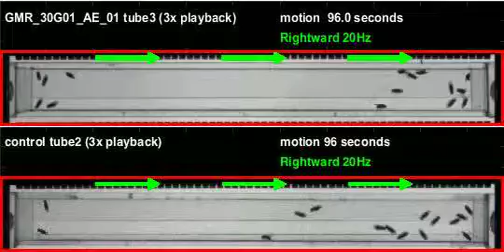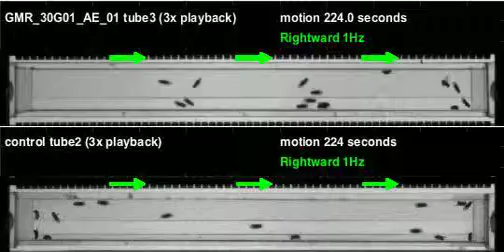GMR_30G01_AE_01_shi_Apollo_20120216T125512 motion (seq3)